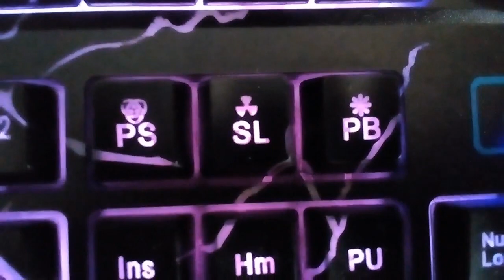Teclado y Mouse Gamer: V-100 | Configuración de luces